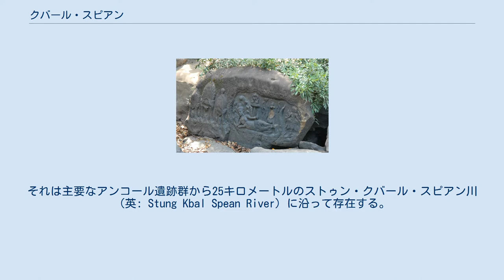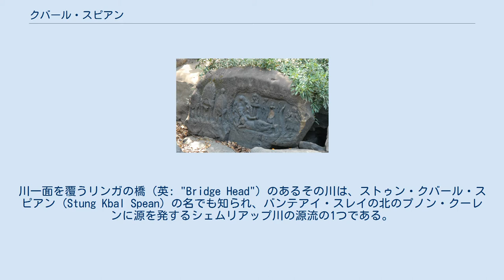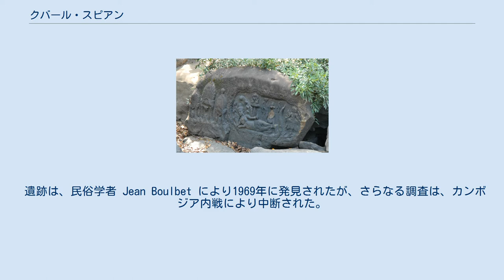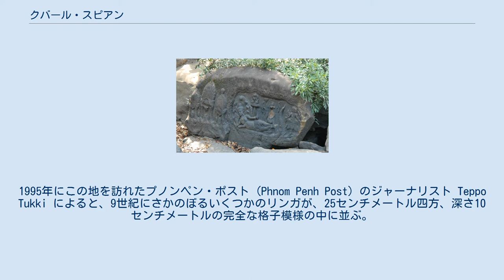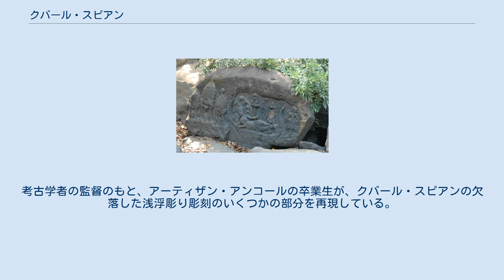クバール・スピアン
クバール・スピアン（Kbal Spean、クメール語: ក្បាលស្ពាន、英語: "Bridge Head"、"Head of the Bridge"）は、カンボジアのシェムリアップ州、シェムリアップ郡にあるアンコールの北東、プノン・クーレンの西側に位置するクメール王朝時代の遺跡地域である。
それは主要なアンコール遺跡群から25キロメートルのストゥン・クバール・スピアン川（英: Stung Kbal Spean River）に沿って存在する。
 一帯は、砂岩の地層の川床や川岸に刻まれた一連の石の彫刻により構成され、一般に「1,000本リンガの谷」または「千のリンガの川」として知られる。
石の彫刻のモチーフは、主として無数のリンガ（ヒンドゥー教の神シヴァを表す男性器の象徴）、砂岩の岩床の表面を覆うように整然と配置された凹凸表現、それにリンガとヨニの意匠である。
また、シヴァ、ヴィシュヌ、ブラフマー、ラクシュミーの神々、ラーマやハヌマーンなどインド神話をモチーフとする描写だけでなく、動物（ウシやカエル）といった多様なものがある。
 クバール・スピアンは「アンコールの北東のジャングルの奥深くにある見事に彫られた川床」として知られる。
川一面を覆うリンガの橋（英: "Bridge Head"）のあるその川は、ストゥン・クバール・スピアン (Stung Kbal Spean) の名でも知られ、バンテアイ・スレイの北のプノン・クーレンに源を発するシェムリアップ川の源流の1つである。
その砂岩からなる川床は削られ、インド神話を構成する多くの彫刻が砂岩に彫られている。
考古学的遺跡は、千本リンガの橋の北150メートル上流より始まり、下流の滝にかけての川一帯にある。
川は、宗教的彫刻の上を流れることによって清められ、シェムリアップ川とプク川（英: Puok River）に分岐して、平野およびアンコール遺跡群を回った後、最終的にトンレサップ湖に流入する。
 遺跡は、プノン・クーレン国立公園となるプノン・クーレンの西部にある。
進入路は、入口は軍の駐留地から約5キロメートルの道路の傍にあるバンテアイ・スレイ寺院からとなる。
バンテアイ･スレイの12キロメートル東にあり、川床に彫られた彫刻が現れる最初の滝の地点に至る前に、森林の小道に沿って約2キロメートルの登り坂をおよそ45分歩く。
 残存する彫刻は、王スーリヤヴァルマン1世（在位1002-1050年）の治世時代に始まり、ウダヤーディチャヴァルマン2世（在位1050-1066年）の時代に終わる。
これら2人は11世紀に統治した王である。
1,000本リンガは、他の彫刻を除いて、1054年のスーリヤヴァルマン1世の寄進により、その聖務者に属し、その地域に棲む隠者によって刻まれた。
その地の碑文は、彫刻のほとんどがウダヤーディチャヴァルマン2世の治世になされたことを述べている。
また、王ウダヤーディチャヴァルマン2世が1059年、ここに金色のリンガを捧げたと記している。
それは、シェムリアップ川がアンコールに注ぐその流れは、神聖なリンガを越えて清められると信じられていたからである。
 遺跡は、民俗学者 Jean Boulbet により1969年に発見されたが、さらなる調査は、カンボジア内戦により中断された。
この地域は、1998年より安全な訪問を顕著に回復した。
 クバール・スピアンの橋は、自然の砂岩の橋である。
モンスーンの季節のすぐ後、川の水位が下がり始めると、彫刻は橋の上流150メートルから橋の下流の滝にかけてよく見える。
この川に広がる11世紀の彫刻には、ブラフマー、ヴィシュヌ、シヴァ（またはマヘーシュヴァラ）の三神一体の神々が集まり、それに聖なる生き物がある。
それらの彫刻において、ラクシュミーとともにいるヴィシュヌがヘビのアナンタの上にもたれ掛かり、シヴァとともにウマ (Uma) の別名で知られる配偶者パールヴァティーがナンディンに乗り、ヴィシュヌのへそから植物の茎が伸びその上のハスの花びらにブラフマーがいる。
それにラーマやハヌマーンなどがあり、それらの彫刻は川床ばかりでなく川岸にも見られる。
 順次、川をせき止める自然の石橋がある浸食された水路の縁の小道に沿って歩くと、その1つとしてヴィシュヌとくつろいだ彼の足元にラクシュミーが座る夫婦の彫刻が見られる。
橋の上流には、シヴァとウマ（パールヴァティー）が雄牛のナンディンに乗った彫刻ある。
橋の下流およそ30メートルには、も...